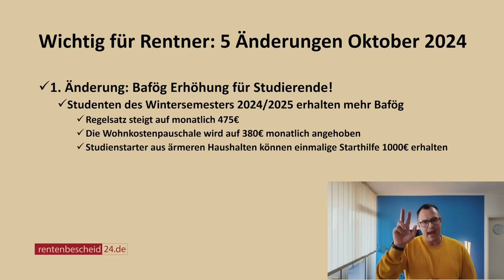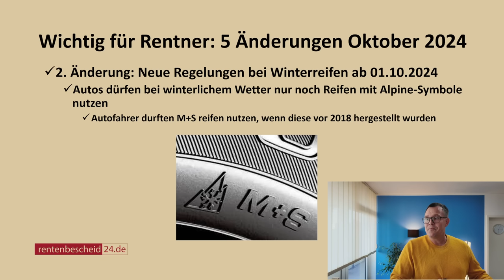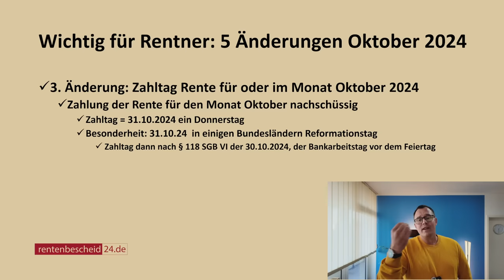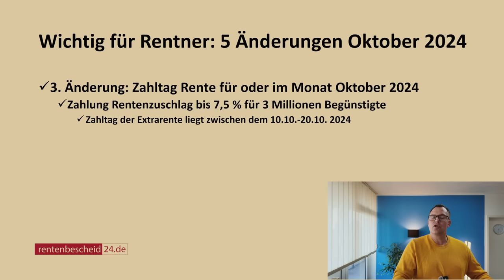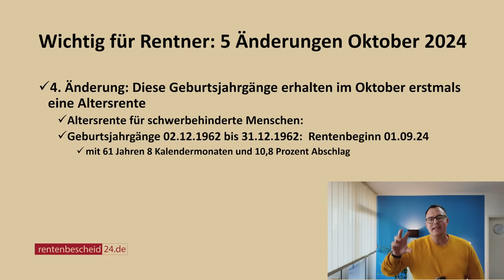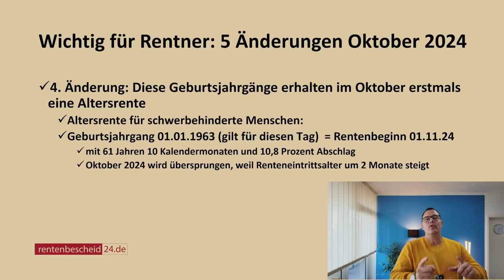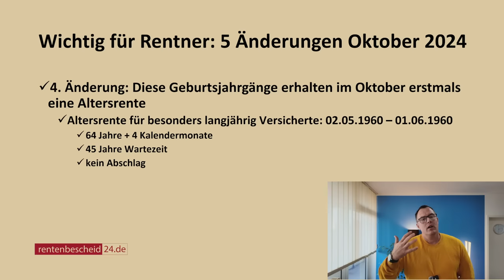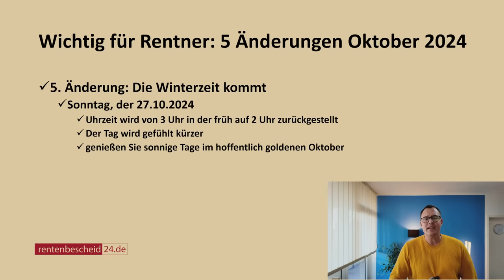Gut zu wissen: 5 wichtige Änderungen für Rentner im Oktober 2024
Der Monat Oktober 2024 steht an. Es gibt wieder wichtige Änderungen, gesetzliche Neuerungen und rentenrechtliche Vorgaben, die sich für Rentnerinnen und Rentner, Arbeitnehmer und Studenten ändern. In diesem Ratgeber erfahren Sie, was sich im Oktober 2024 ändert.
- Bafög-Erhöhung
- Änderungen bei den Winterreifen,
- Zahltag gesetzliche Rente
-Geburtsjahrgänge die im Oktober 2024 erstmals ( auch vorzeitig) in eine Altersrente gehen können und
- die Winterzeit kommt am 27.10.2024.
Bleiben Sie einfach dabei.